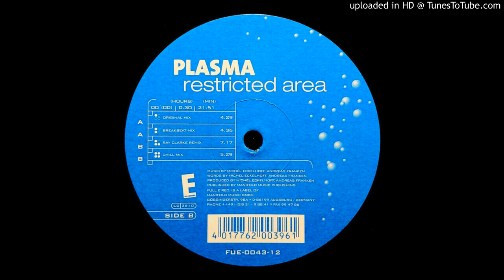Plasma - Restricted Area (Ray Clarke Remix) 2002